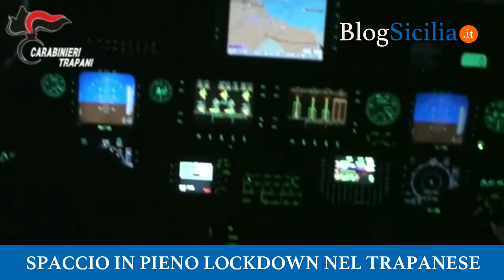Spaccio in pieno lockdown nel Trapanese